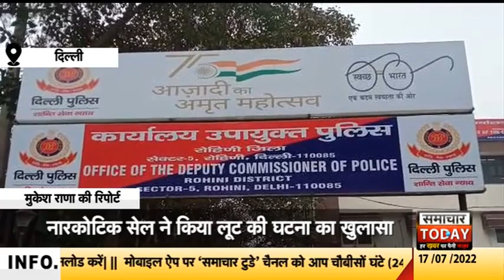दिल्लीः नारकोटिक्स सेल ने किया लूट की घटना का किया खुलासा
राजधानी दिल्ली के प्रशांत विहार इलाके में पिस्टल की नोक पर हुई 15 लाख की लूट की घटना का नारकोटिक्स सेल ने खुलासा कर दिया है। सेल ने वारदात को अंजाम देने वाले एक आरोपी को गिरफ्तार कर लिया है। आरोपी की गिरफ्तारी रोहिणी सेक्टर 24 के पास से की गई है। गिरफ्तार किए गए आरोपी की पहचान यूपी के अलीगढ़ निवासी सतपाल के रूप में हुई है।